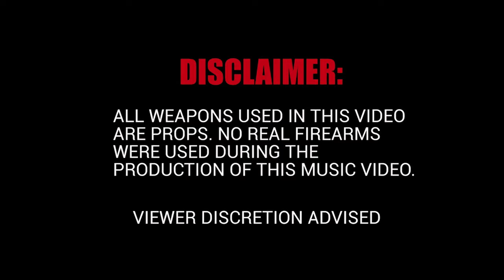85TH LIL SMOKE - SEE RED